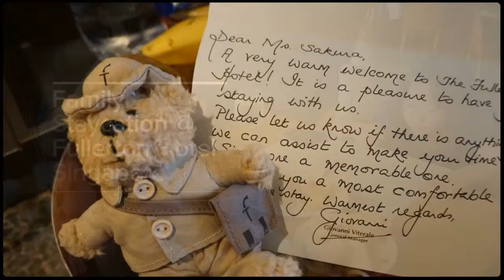Fullerton Hotel Singapore Family Staycation | Sakuraharuka.com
Weekend family staycation at Singapore' premier heritage hotel - The Fullerton Hotel Singapore! More details on the blog

Taken on Sat 11 - 12 July 2015. Lil Pumpkin is 6 years old.